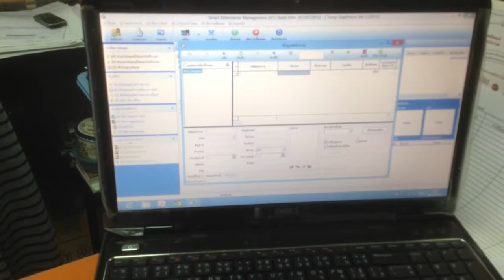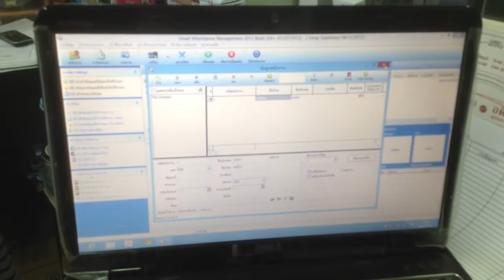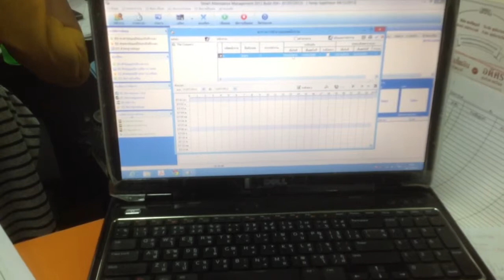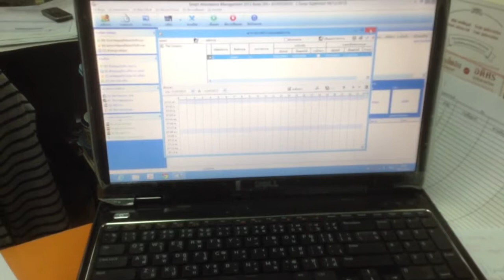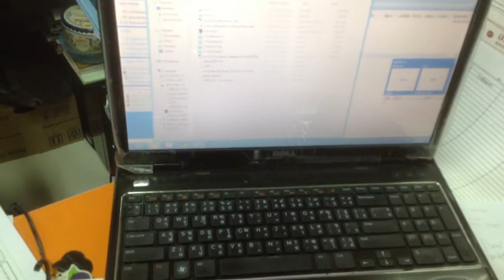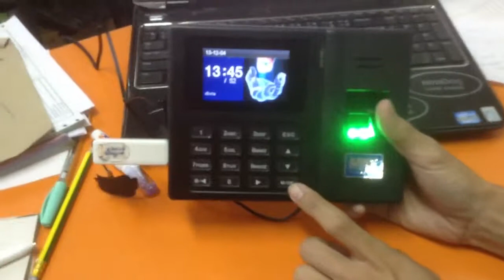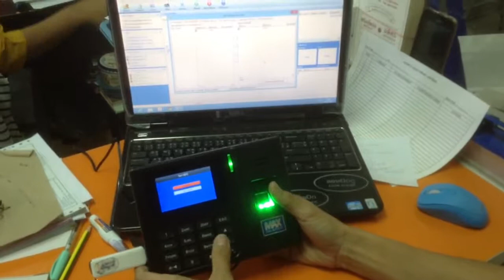F scan 2c